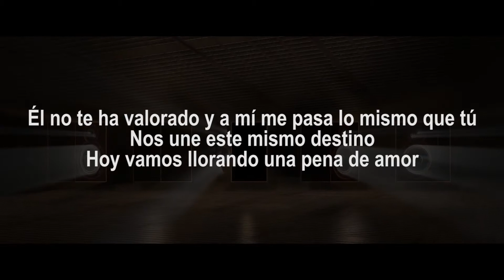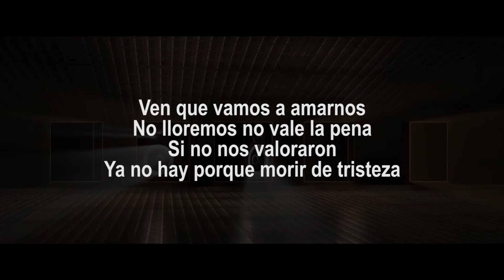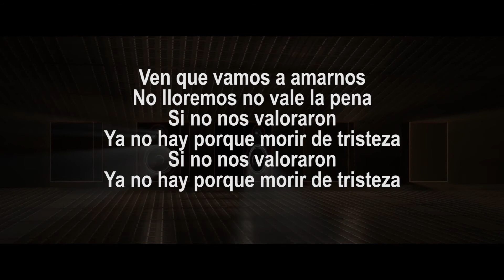José Arbey Palomino - Vamos a Amarnos (Letra)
👉🔴   @José Arbey Palomino
Información:
Canción: José Arbey Palomino
Artista: Vamos a Amarnos